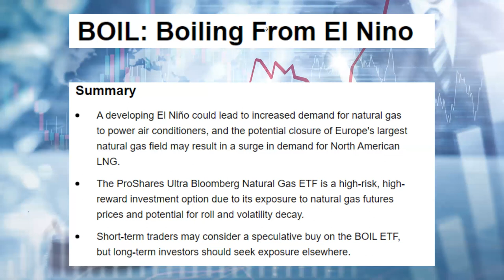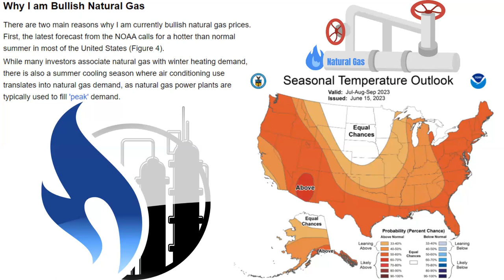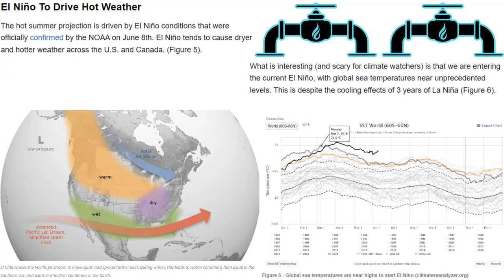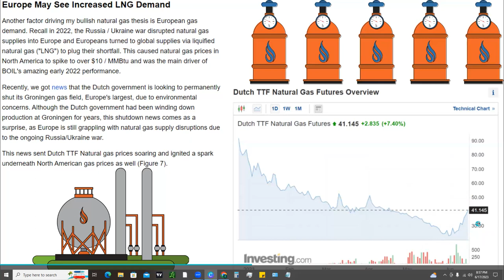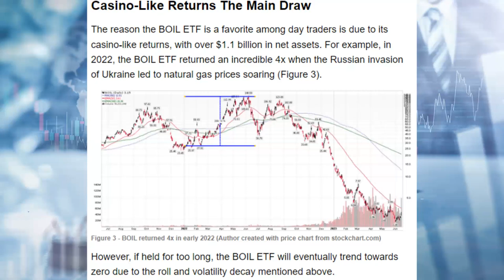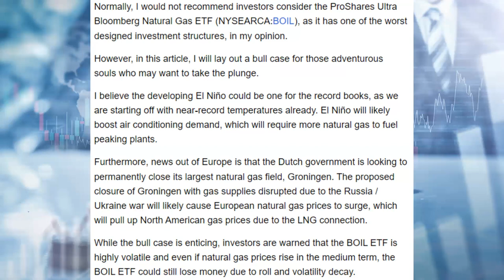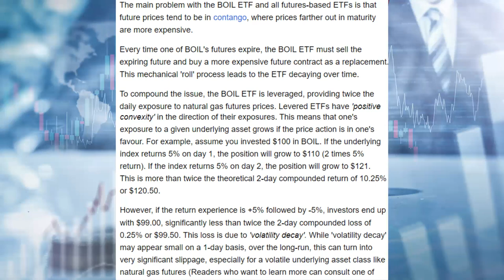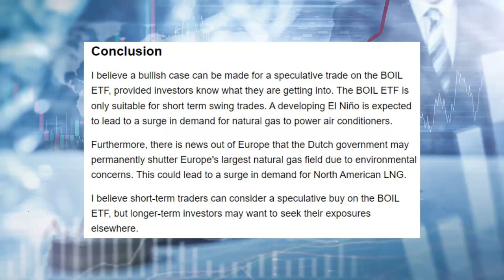🚨 El Nino🚨 - Why I Am BULLISH On Natural Gas (BOIL ETF UNG Stock)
Check out this free app that gets you cash back on gas and other errands!